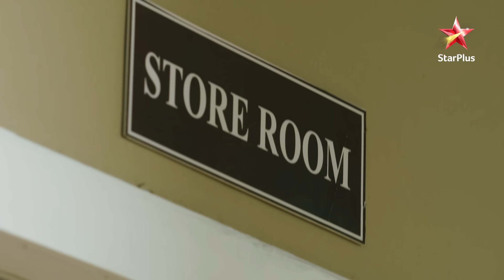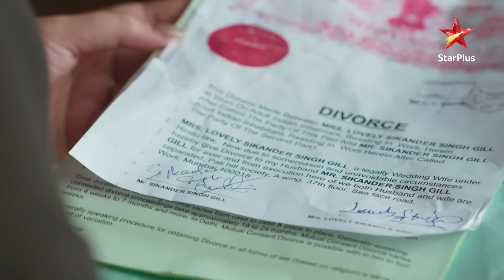क्या Kullfi-Amyra ठीक हैं?| Full Episode:199 | Kulfi Kumar Bajewala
Episode: 199